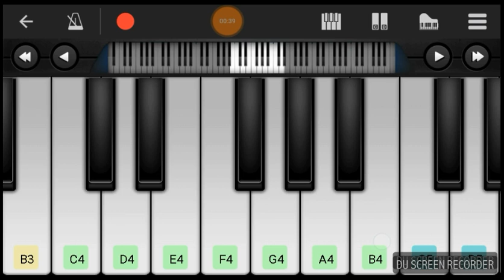pakistani tarana piano || Pakistan national anthem || pak sar zameen shad bad piano